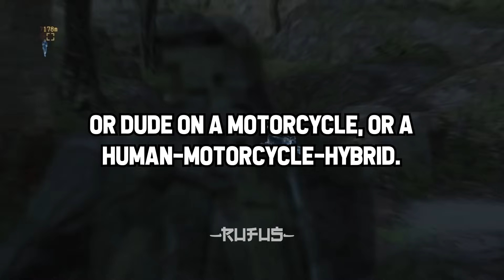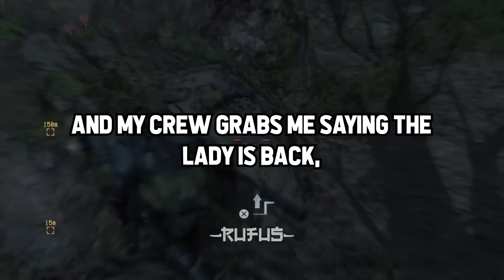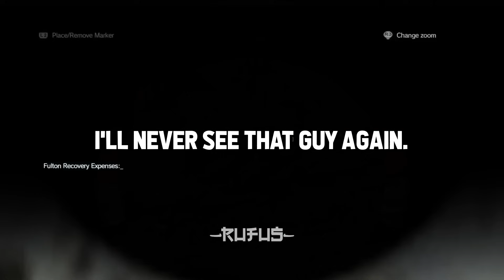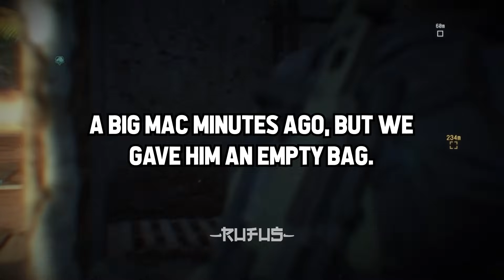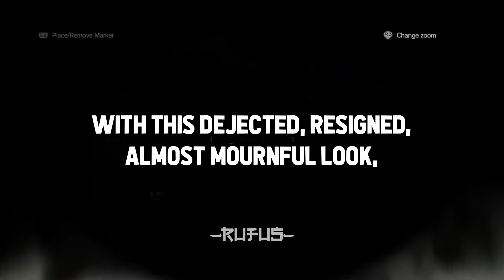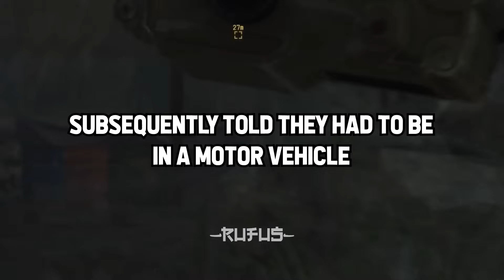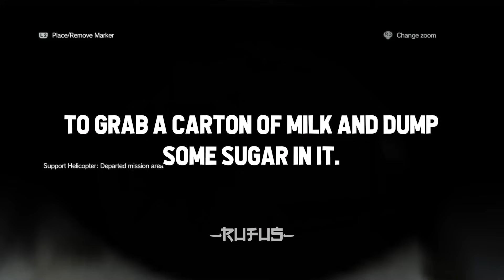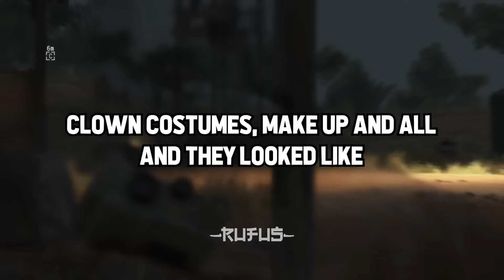DRIVE THRU Workers, What's The WEIRDEST Thing You've Seen In Someone's CAR?